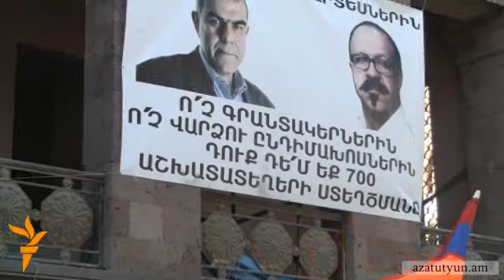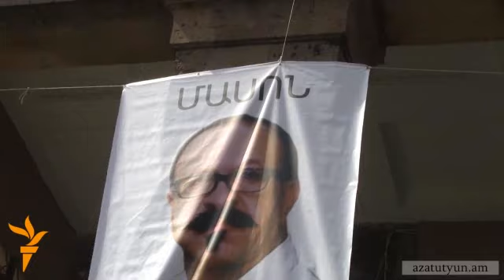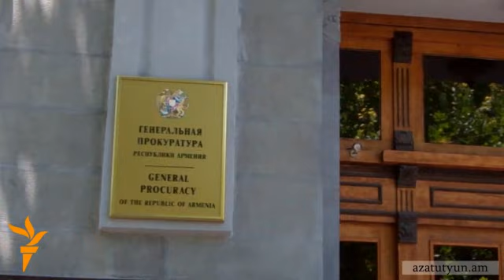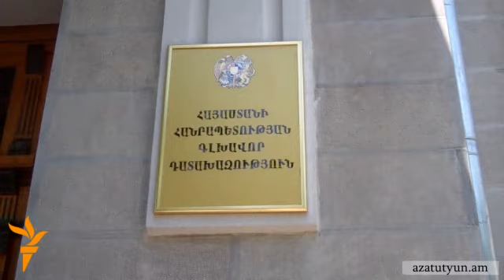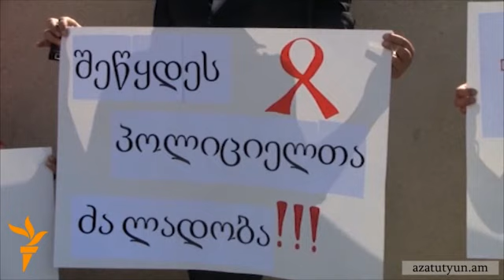Օրվա տեսաշար, 13 սեպտեմբերի, 2013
ՕՐՎԱ ԹԵՄԱՆԵՐԸ՝ Ֆյուլե․ Վիլնյուսում Հայաստանի հետ փաստաթուղթ չի ստորագրվի; Ֆյուլեն մտահոգ է քաղաքացիական ակտիվիստների դեմ բռնությունների առիթով; «Պատրաստ ենք մոտ լինել Եվրոմիությանը, բայց ոչ ի վնաս Ռուսաստանի հետ հարաբերությունների»; Իշխանամետները հիացած են, ընդդիմադիրները՝ քննադատում են; Աղվան Հովսեփյանը հրաժեշտ տվեց գլխավոր դատախազի պաշտոնին; Սամվել Ալեքսանյանի համակիրներների հերթաան հավաքը Փակ շուկայի դիմաց; Շինարարությունը Մուշ-2-ում վերսկսվեց նախարարի այցի հետ; Վիդեոամփոփագիր. 13 սեպտեմբերի